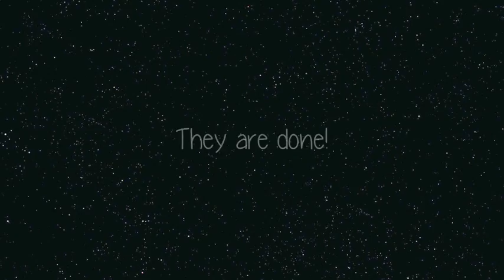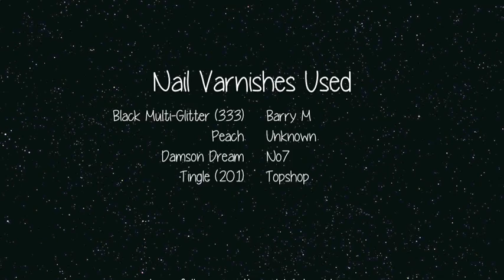Purple Galaxy Nails Tutorial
Quite a few people were asking for a tutorial of how I did my galaxy print nails and since I'm experimenting with video this semester at uni any way I thought I'd try it out!

Although I don't care if you don't .. I tried ;)